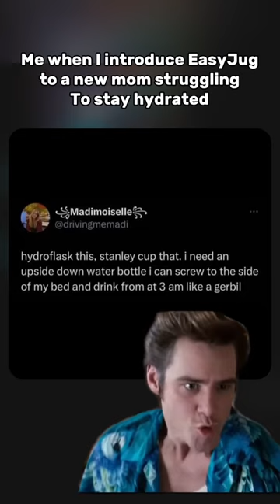You are not a gerbil 🐹 But, what if there was a large water bottle with an extra long straw that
You are not a gerbil 🐹 But, what if there was a large water bottle with an extra long straw that you could easily drink water from while you breastfed?

It would be a game game changer! Right?

There are popular trendy tumblers mamas are using but they are still struggling to drink enough water!

You need to switch to 🤱🏻💦 The handsfree water bottle for breastfeeding moms!

It’s a 2.2liter BPA water bottle with a 47 inch long straw do you can hydrate hands free even while lying down.

💦Less Refills
💦More hydration
💦Less breastfeeding interruptions
💦More snuggles
💦Improve postpartum recovery
💦Support milk production